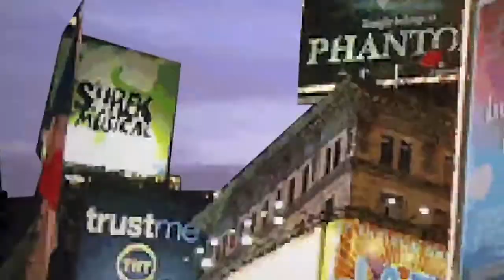OBSESSED! Lindsey Mendez |SETH RUDETSKY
Wicked's Lindsey Mendez hangs out with Seth!